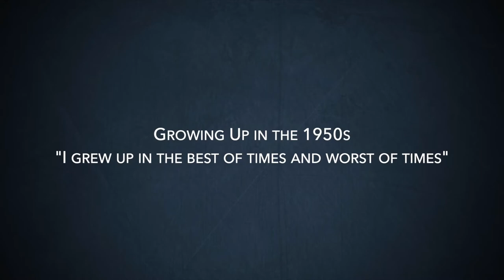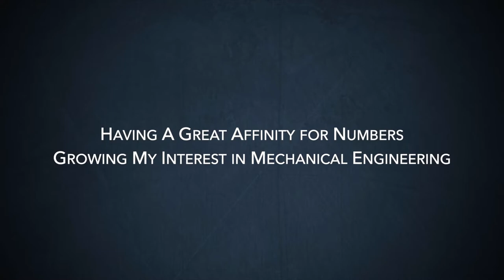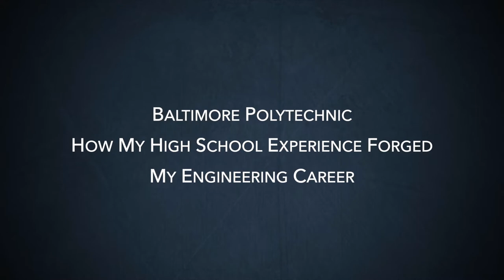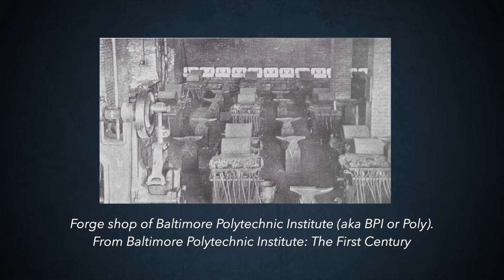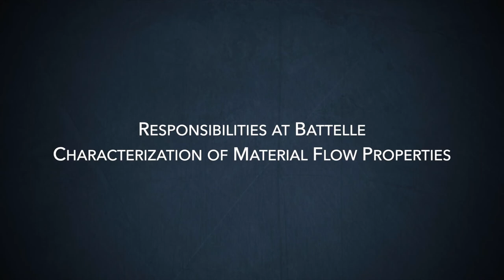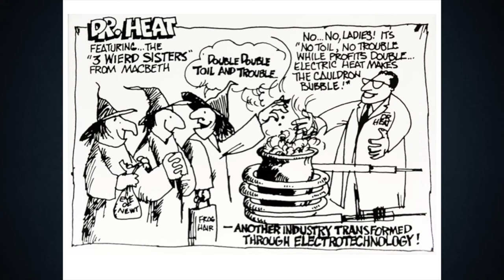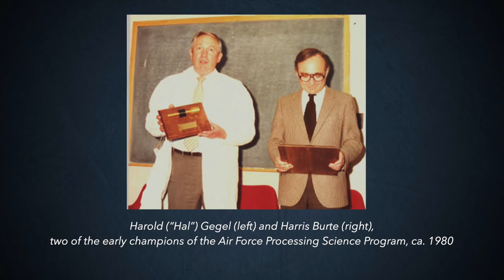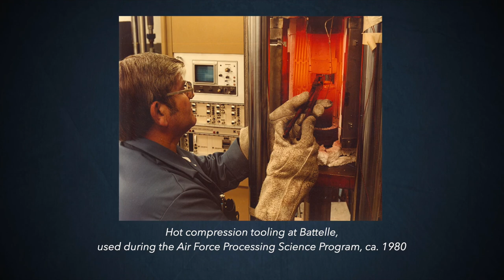Lee Semiatin: Becoming a Journeyman Metallurgist Part 1 of 2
In this Part 1 of 2 video, Adam Pilchak of TMS interviews Dr. S. Lee Semiatin, a member of the scientific and professional cadre of senior executives at Wright-Patterson Air Force Base, Ohio. Watch as they discuss setting up a research laboratory for the good of mankind, solving the quench cracking phenomenon, Semiatin’s becoming Doctor Heat – a cartoon character to promote electric-based technologies, and more.

Part 1
00:53  Growing Up in the 1950s – "I grew up in the best of times, and worst of times"
03:08  Having A Great Affinity for Numbers – Growing My Interest in Mechanical Engineering
04:07  Baltimore Polytechnical – How My High School Experience Forged My Engineering Career
06:53  Undergraduate Studies at Johns Hopkins and the Importance of Fundamental Sciences
09:07  The Philosophy of Science – Setting Up a Research Laboratory for the Good of Mankind
11:43  Catching the Research Bug – Broadening My Graduate Studies in Materials Science
14:51  My Advisor, Henry Peeler, and the Godfathers of Metallurgy
16:48  Coupling Academic Learning with Industrial Needs – My Thesis Topic on Clad Metals
19:07  The Importance of Simple Models – Transitioning Research into Society
21:31  Transitioning from Carnegie Mellon Into the Workforce
24:51  Working at Armco – Using Computational Techniques for Analysis and Prediction in Industry
30:13  Battelle Memorial Institute – Industrial Research for the Betterment of Mankind
33:49  First Big Industrial Project – Processing of Nickel Clad Copper Spark Plugs
36:41  Designing a Heat Treatment Line for Bundy Tubing – Solving the Quench Cracking Phenomenon
39:23  Responsibilities at Battelle – Characterization of Material Flow Properties
41:33  Developing a Process for the Rolling of Gamma Titanium Aluminides
44:06  Director of R & D – Developing Short-time Heat Treatments at the Center for Materials Fabrication
47:06  Doctor Heat – Becoming a Cartoon Character to Promote Electric-based Technologies
49:01  Research, Industry, and Government Projects – Growing in Technical Breadth
51:34  The Processing Science Project – Computer-based Simulations for Processing Behavior and Economics
55:22  Developing ALPID - An FEM Program to Analyze Forging Problems

Photo credits:
Lee Semiatin

Edited By:
BCC Live

Category
Science & Technology